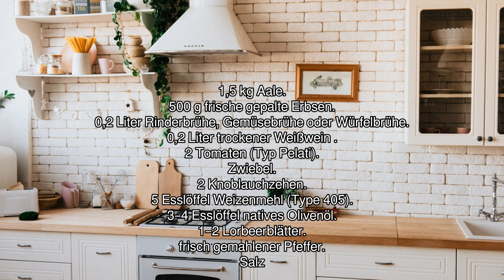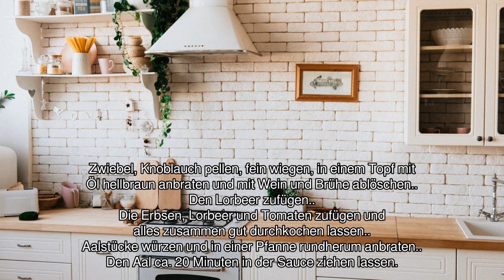[Audio-Rezept] Geschmorter Aal mit Erbsen und Tomaten - Einfaches Rezept zum Nachkochen